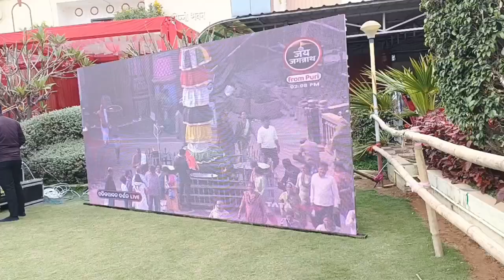Jhul Re Nitai Jhul | Jagannath Sanskruti | Patitapabana Live | Kantabanji 2023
Jhul Re Nitai Jhul | Jagannath Sanskruti | Patitapabana Live | Kantabanji 2023 | Niroj Studio - Sai LED Vision - 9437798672